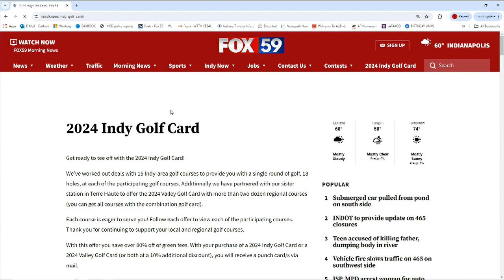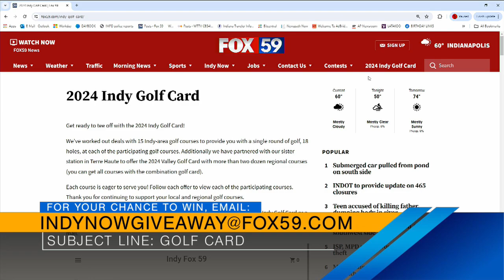Host Chat & On a Good Note! - 6/10/24